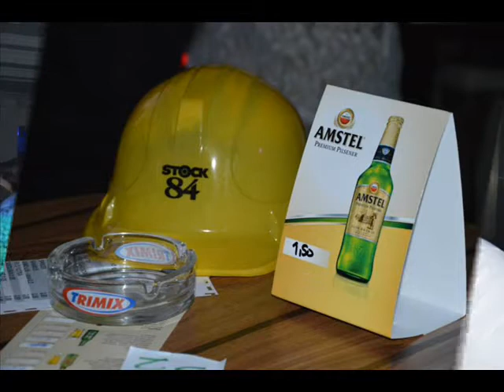Texas Band 07.12.13 - Caffe Club Akropolis Ugljevik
Protekle subote, 7. decembra klub „Akropolis" proslavio je svoj 1. rođendan žurkom na kojoj je prisustvovala mnogobrojna publika  koja je u proteklih godinu dana ovaj klub prihvatila za svoje omiljeno mjesto za izlaske. U „Akropolisu" su za predhodne vikende nastupila mnogobrojna imena domaće estrade, slavilo se i praznovalo bez prestanka čak i u ljetnjem periodu, a prvih godinu dana uspješnog poslovanja obilježeni su rođendanskom žurkom na kojoj su se za dobar štimung pobrinula ekipa Texas benda, koji su napravili urnebesnu atmosferu u klubu.
BUDITE DIO NAJBOLJEG NOĆNOG PROVODA U UGLJEVIKU
VAŠ CAFFE CLUB AKROPOLIS  REZ/INFO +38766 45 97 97